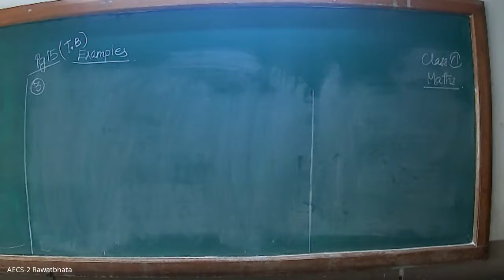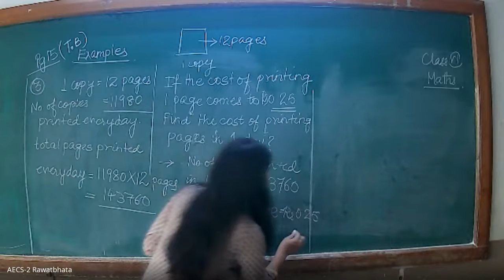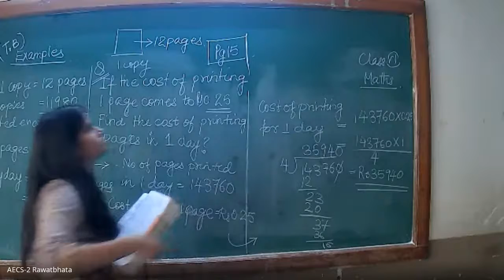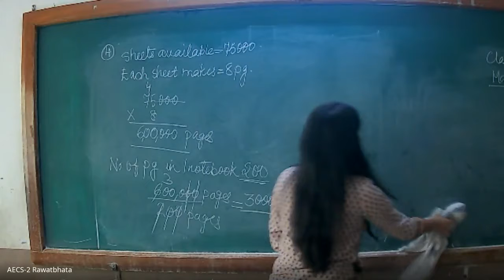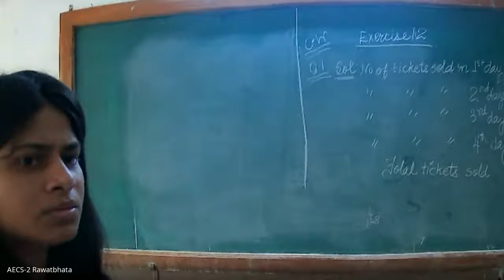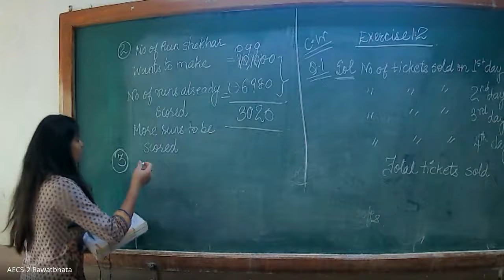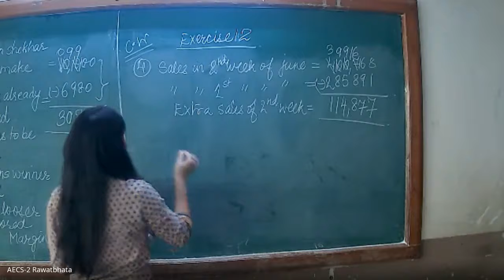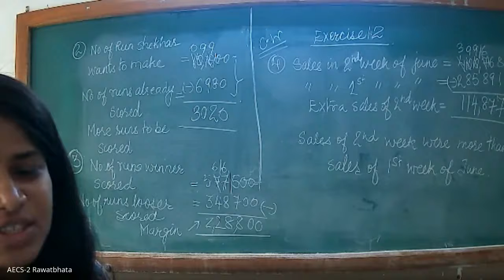Class VI Mathematics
Ms Aarzoo Kumari
AECS-2, Rawatbhata